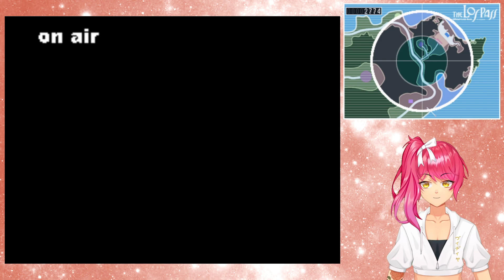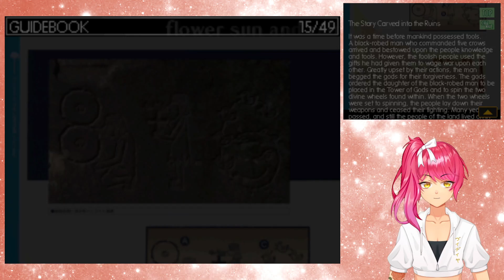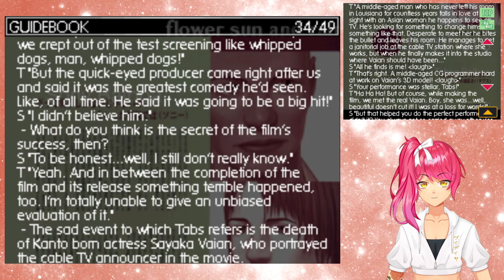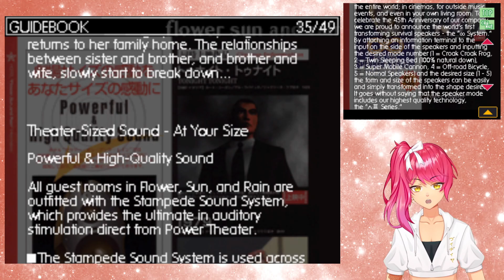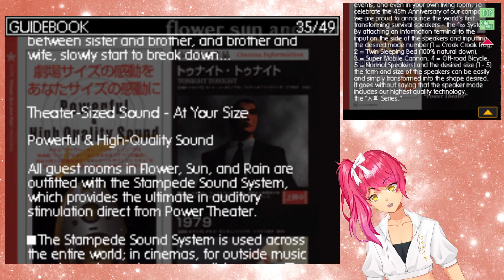We Made It to the Lobby! | Flower, Sun, and Rain | Part 5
Finally! We've made it to the lobby! That means we're almost there... right?